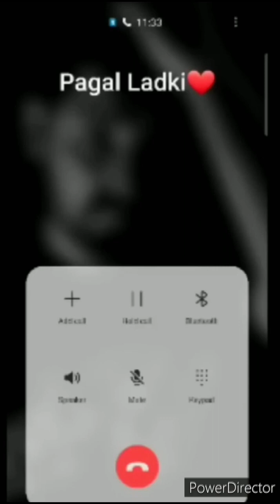call💔🥀❤️😭 videocall call videocall call video videocall call video videocall call call